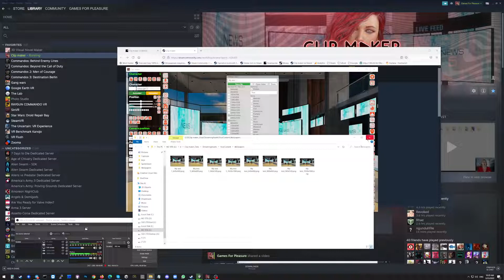Clip maker: How to upload Wallpapers into Steam workshop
How to upload Wallpapers into Steam workshop in the Clipmaker